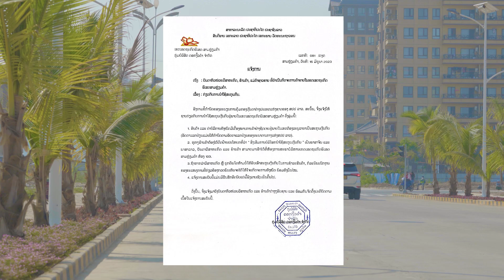ສົ່ງເສີມການນຳໃຊ້ເງິນກີບໃນເຂດເສດຖະກິດພິເສດສາມຫຼ່ຽມຄຳ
ແຫຼ່ງຂ່າວ: ຫ້ອງການໂຄສະນາເຜີຍແຜ່ຂໍ້ມູນຂ່າວສານ ສະພາບໍລິຫານເຂດເສດຖະກິດພິເສດສາມຫຼ່ຽມຄຳ.
ຕິດຕາມຊ່ອງທາງອື່ນ:
1. GTSEZ Lao
2. GTSEZ English
3. GTSEZ မြန်မာ
4. GTSEZ Tiếng Việt
5. GTSEZ Thai
6. GTSEZ 中文